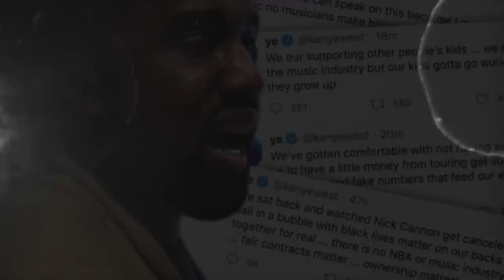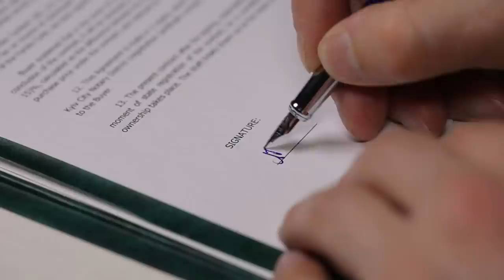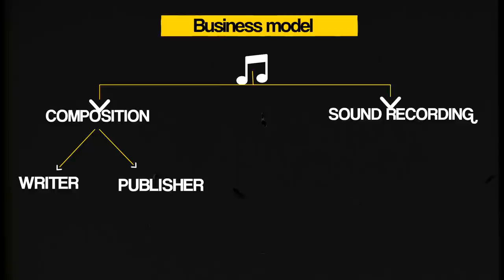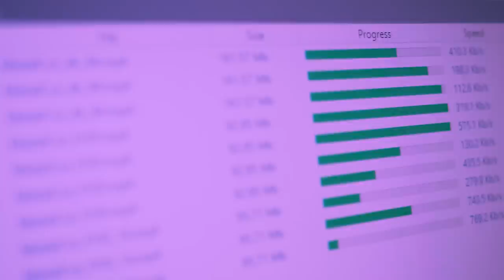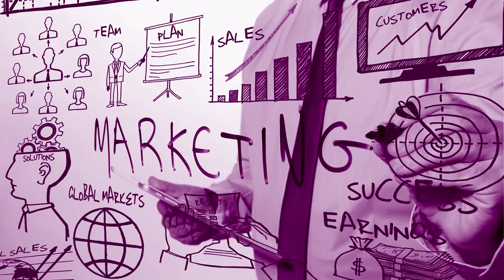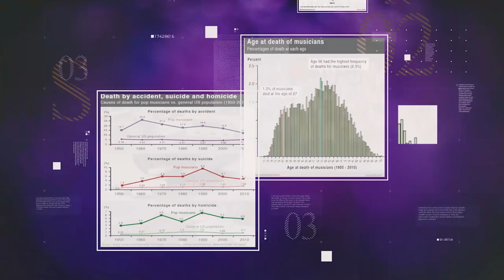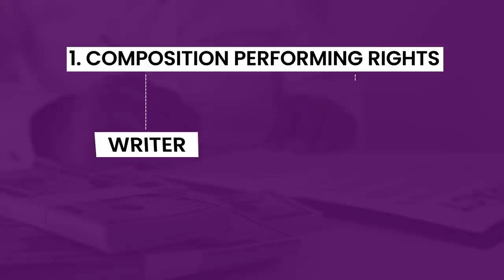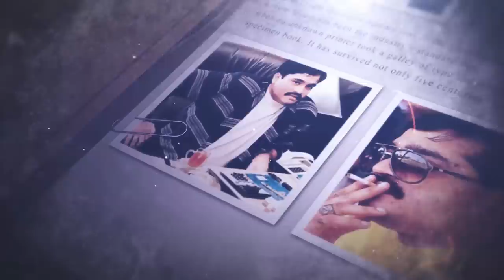Why Singers Are Going Bankrupt ? | Business Case Study | Aditya Saini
Dark World Of Music Industry ? | Why Singers Going BANKRUPT ? | Business Case Study | Music Industry Case Study | Dark Secrets Of Music Industry | Music Industry

Video Introduction:
Dark World Of Music Industry? | Why are Singers Going BANKRUPT? | Business Case Study

Title Contents:
00:00 - Introduction To Dark Side Of Music Industry Business Case Study